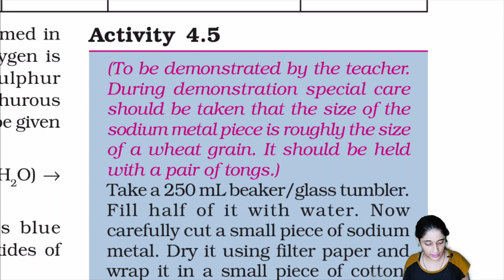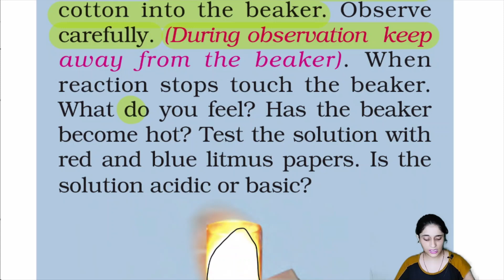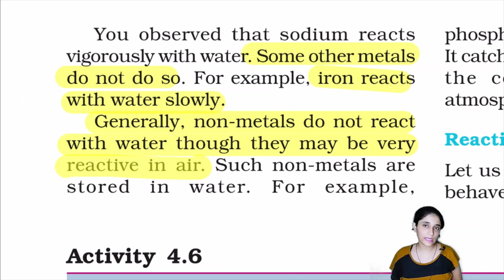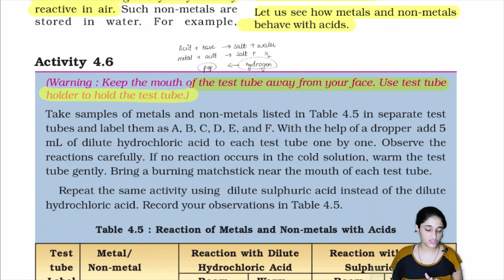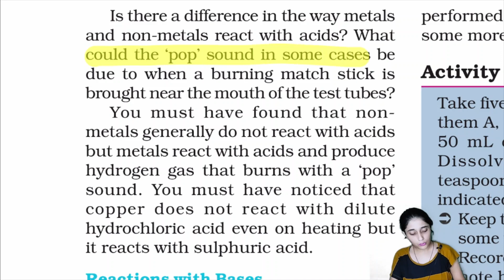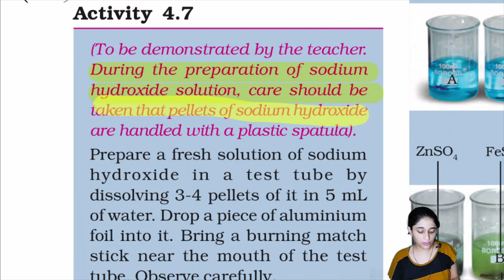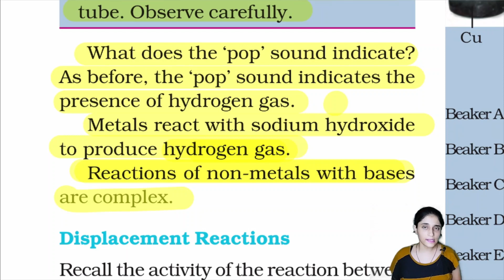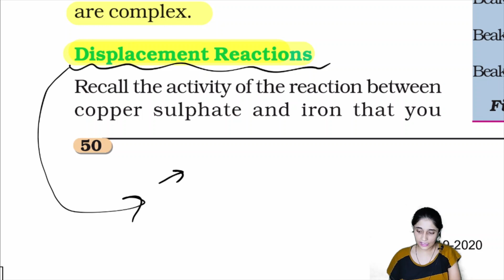Unit 4 "METALS AND NON-METALS" | Science Class 8th NCERT | Explain Part 4/5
In this video - Schoolzy Tutor will explain to you class 8th, subject Science, Chapter name " METALS AND NON-METALS”. Schoolzy is India's first online school where you can see all subject videos of class 6th to 12th as well as will do assignments and quiz for making your learning strengths.